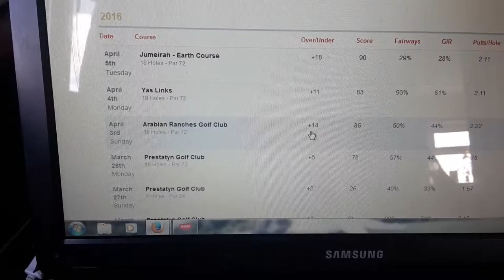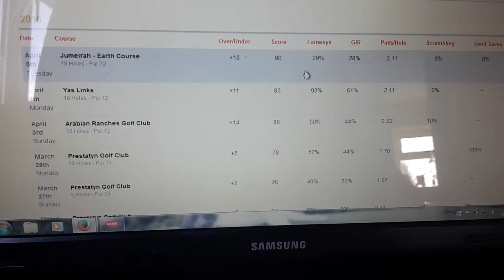3 rounds game golf stats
Some good to take from my performance not the best but proud to have got there.